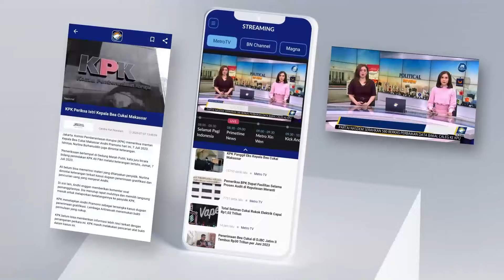70 Wisatawan Tersengat Ubur Ubur Di Gunung Kidul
MetroTV,

Sebanyak 70 wisatawan yang sedang berwisata di kawasan objek wisata Pantai Selatan Kabupaten Gunungkidul, Yogyakarta  tersengat ubur - ubur beracun. 3 wisatawan terpaksa dirujuk ke Puskesmas karena mengalami sesak nafas.